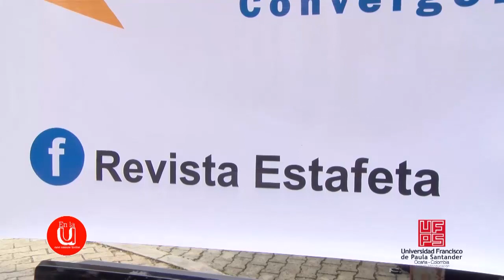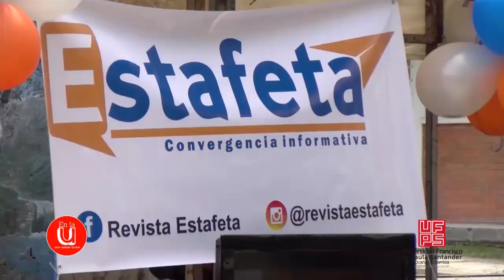Magazín En la U - Emisión 12 de Abril de 2019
Magazín institucional de la Universidad Francisco de Paula Santander Ocaña.